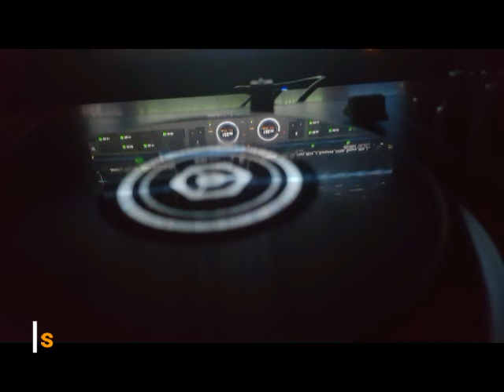DJ ZOMBIE - CRYPTO MANIACS